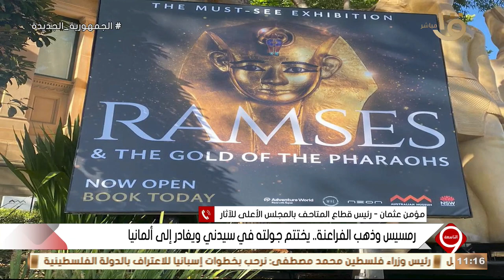التاسعة | نصف مليون استرالي شاهدوا تابوت رمسيس الثاني … ما السر؟